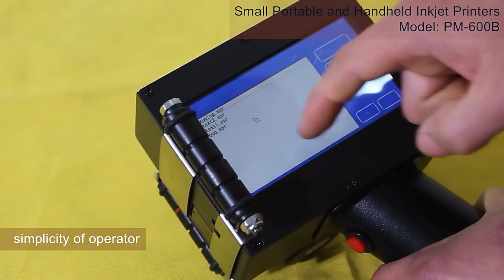Perfect Laser-Small Portable Handheld Durable Inkjet Printers for Plastic Carton Box Working Video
Skype: chinaperfectlaser
The portable, handheld, ultra compact and light handheld inkjet printer equipped with an electromagnetic valve-based print head, a battery and wireless control.    This unique portable inkjet printer weighing only 1580 grams has been developed for the users who use the freedom of marking, coding and labeling of their products at any place and at any time as the major criterion of choice.